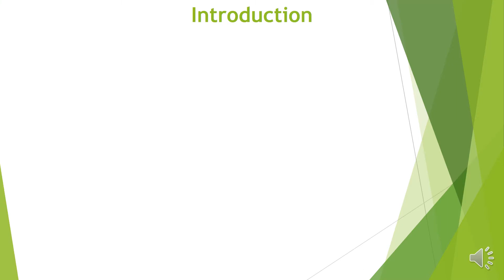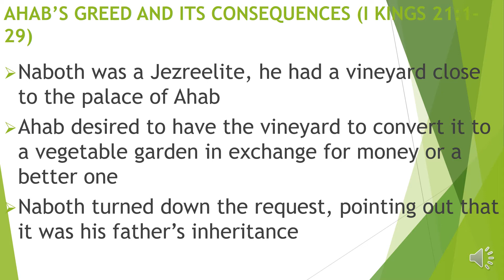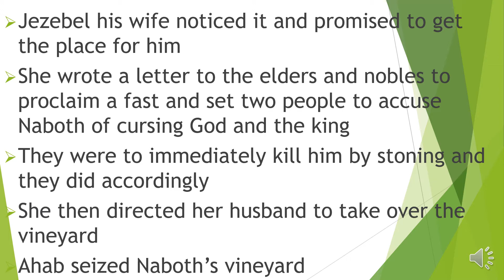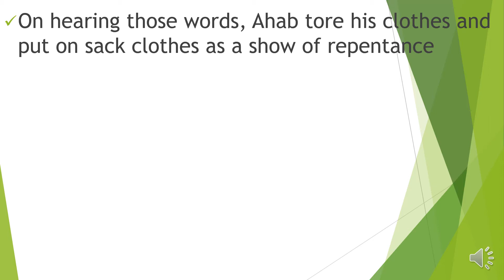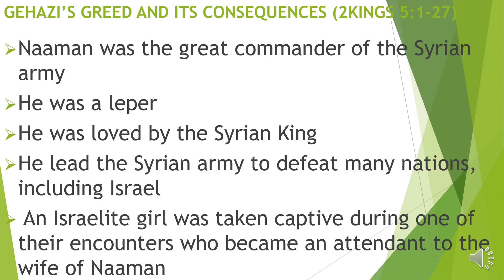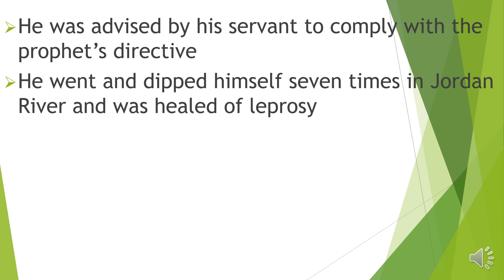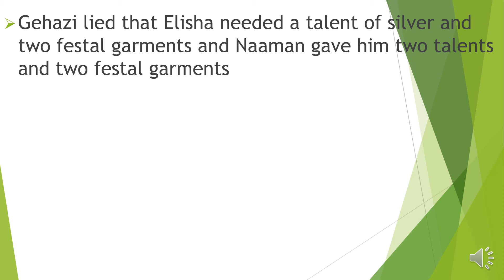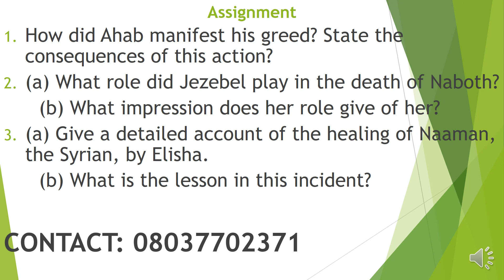Greed with Its Effects with Dutse